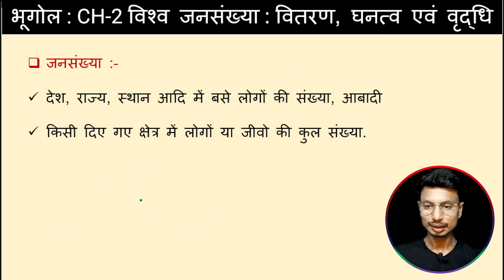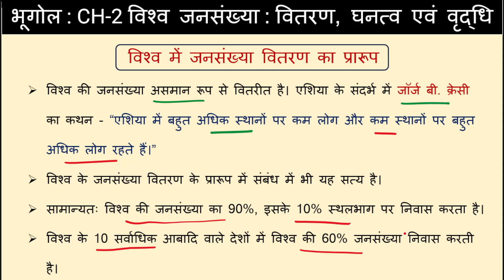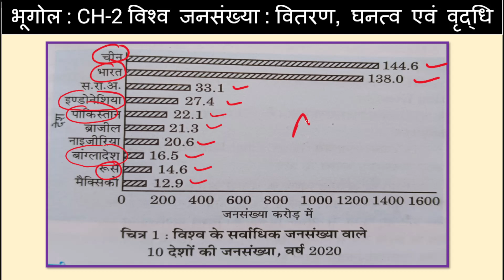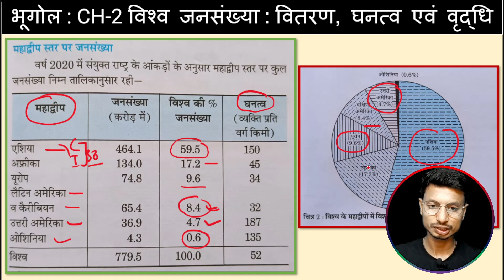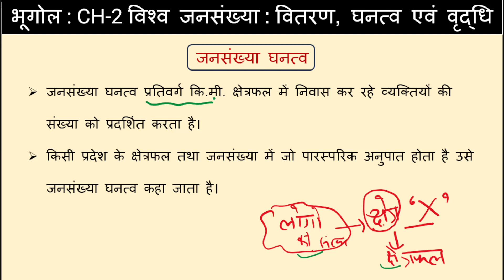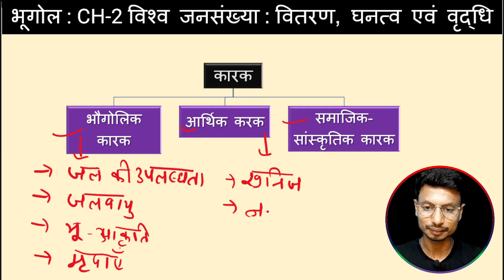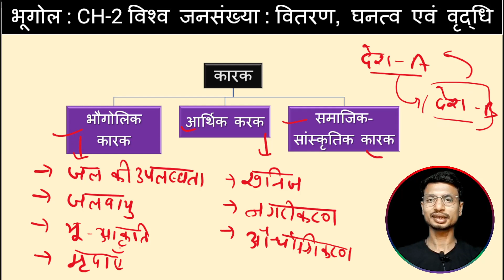The world population distribution density and growth (CH-2) class 12 Geography | CLASS FIRST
The world population distribution density and growth (CH-2, P-1) class 12 Geography | CLASS FIRST

Query solved in this video :
world population distribution density and growth class 12
world population distribution density and growth in hindi
world population distribution density and growth class 12 in himdi
world population distribution density and growth
world population distribution density and growth class 12th
world population distribution density and growth ba 2nd year
world population distribution density and growth question answer
world population distribution density and growth exercise
the world population distribution density and growth class 12 important question
the world population class 12 in hindi
the world population distribution density and growth class 12 one shot
chapter 2 the world population distribution density and growth
chapter 2 the world population distribution density and growth in hindi
the world population distribution density and growth class 12 notes
the world population distribution density and growth class 12 in hindi
the world population distribution density and growth class 12 revision
the world population distribution density and growth class 12 short summary
vishva jansankhya vitaran ko prabhavit karne wale karak
vishwa jansankhya vitran ghanatva aur vriddhi
vishwa jansankhya vitran ghanatv aur vriddhi by Ankit sir
vishwa jansankhya ghanatva
bharat ka kya sthan hai vishwa jansankhya vitran ghanatva aur vriddhi 2nd grade
unit 2 class 12 geography